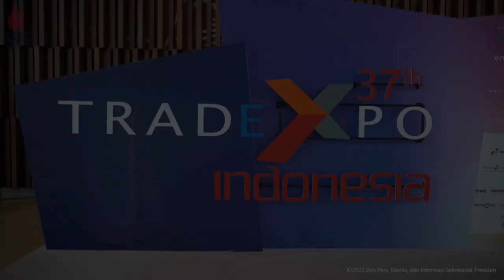Buka Expo Indonesia TEI, Jokowi Diadang Peserta untuk Foto Bareng, Presiden Tersenyum Bangga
Buka Expo Indonesia TEI, Jokowi Dihadang Peserta untuk Foto Bareng, Presiden Tersenyum Bangga